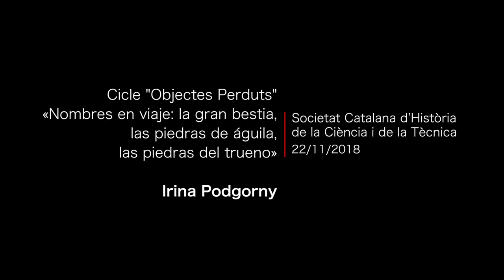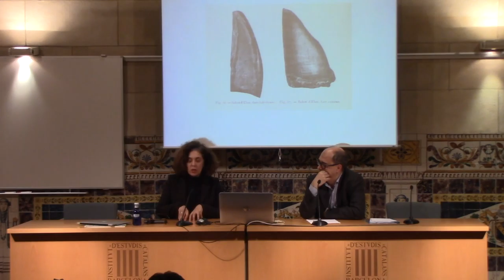Conferència: Nombres en viaje la gran bestia, las piedras de águila, las piedras del trueno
Col·loqui dins el cicle Objectes perduts. Explicar i exposar ciència a museus i altres llocs públics.

Una nova edició del cicle de col·loquis dedicats a reflexionar sobre el potencial explicatiu de la cultura material de la ciència, és a dir, sobre el patrimoni científic, els significats de la materialitat en ciència, així com sobre les condicions i els contextos de les exhibicions d’objectes i materials científics.

Enguany el cicle torna a oferir tres col·loquis centrats en diferents temes. La primera sessió serà a càrrec d’Irina Podgorny, de la Universitat Nacional de La Plata (Argentina), que plantejarà els problemes metodològics que sorgeixen quan s’intenta seguir els itineraris dels noms de substàncies medicinals que han estat representats per diferents objectes i que han servit per a diversos propòsits terapèutics.

Organització: Societat Catalana d’Història de la Ciencia i la Tècnica